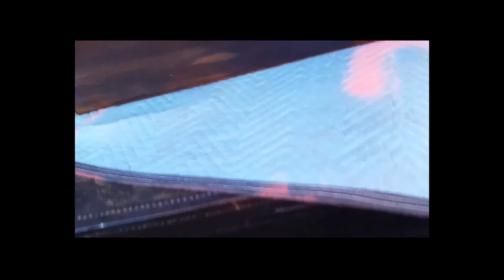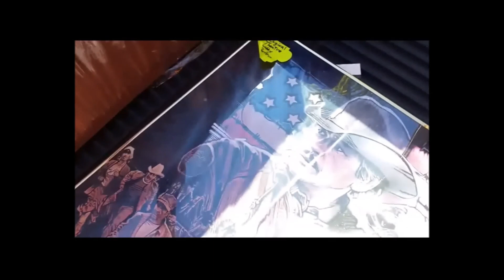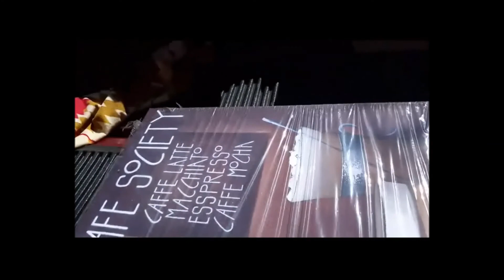How to Source at Auctions Part 2: Tips for the Auction Buyer.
You will find me at one of these fine interweb locations!